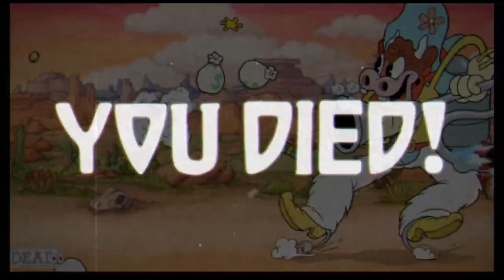Cuphead DLC Expert #4: Esther Winchester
The Cuphead DLC has arrived! It is time to take on the bosses of Isle 4.  Let's assist Miss Chalice in getting the ingredients needed to free her from the Astral realm.  Time to break out the cookbook and fire up a whole batch of Wondertarts.

About Mbuledawg:

Content creator, retrogamer, pro wrestling and animation/anime enthusiast, defeater of tough bosses.

About PaperboyAdam:

Knows how to win all Roblox games, Professional Stage builder in Smash Bros. Ultimate

All pre and postproduction edits done by MBuleDawg